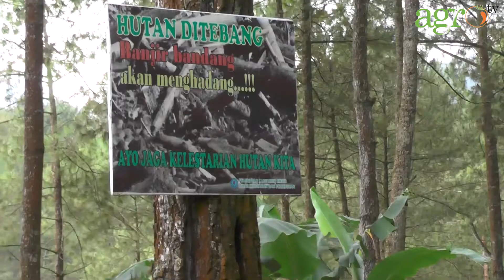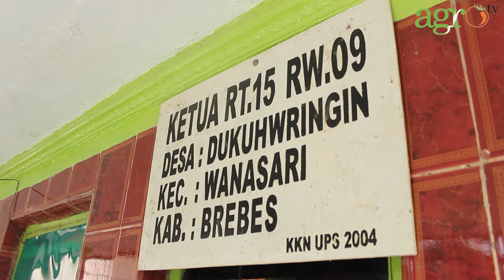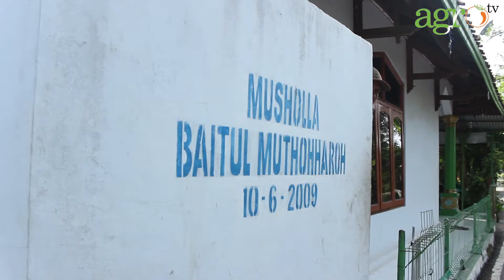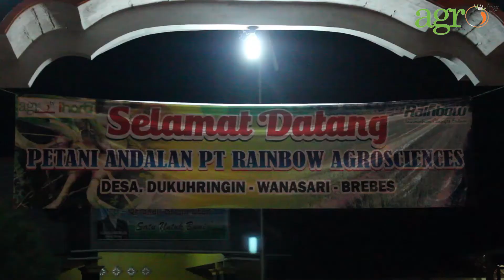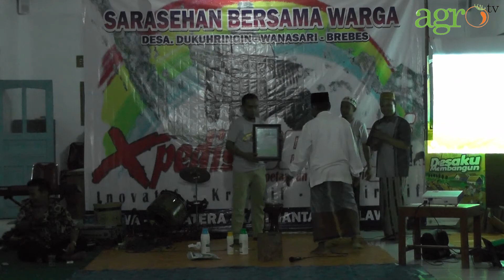Ekspedisi Pelangi 2016 (JAWA) - Episode Kab. Brebes